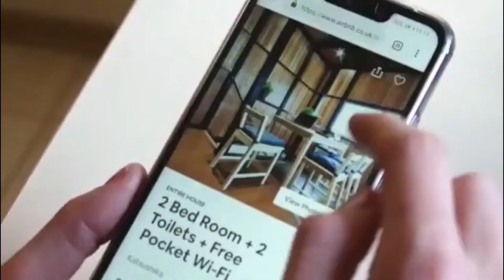How to Guarantee Five-Star Reviews with Sean McGregor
Creating a welcoming, cozy space can make your Airbnb property feel like a home away from home for the guests will definitely play a role in getting a review from your guests but what are the other necessary steps to ensure that you will get a 5-star review on your listing? In this week's episode, the Chief Experience Officer of Stay Work And Play, Sean McGregor breaks down some tips on how to nail that 5-star reviews for your listings.

GUEST BIO
Sean McGregor literally found hosting through love. When he first started dating Lindsey in 2015, she was renting out the 2nd bedroom in her Austin, Texas apartment which covered her entire rent then when she would travel, she would rent out the entire home and it would pay her rent and travel expenses! At the same time, she was also starting up a CoLiving/CoWorking business for Digital Nomads and Solo Travelers called The SWAP Loft (SWAP = Stay Work And Play). Sean quickly became involved and was eventually the only person messaging up to 35 guests at a time across 3 Austin locations. All of this while Lindsey, Sean, & their son Jackson were thousands of miles away traveling through Eastern Europe. When Covid made hosting people in shared rooms a pretty terrible idea, Sean pivoted to CoHosting homes he had never been to, in places he had never visited before by viewing things from a traveler's mindset. How did it go? SWAP CoHosting now has over 2,400 Airbnb Reviews, are SuperHosts w/ a 4.96★ Rating since 2018, and SWAP is so confident in the experience provided to guests that it offers a “5★ Guarantee” where no commission is owed if a guest leaves anything other than a 5★ Review.

Clubhouse ➡️ @MichaelSjogren